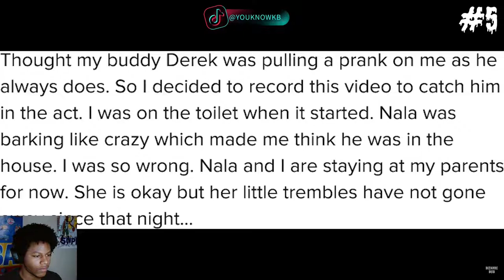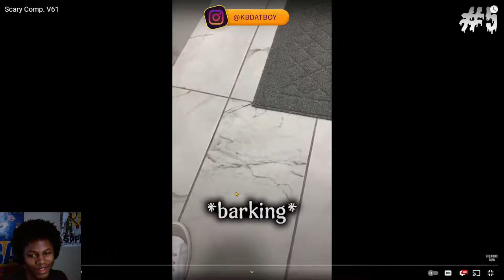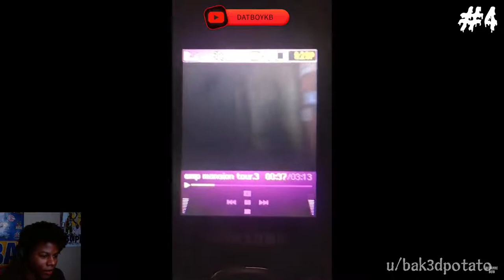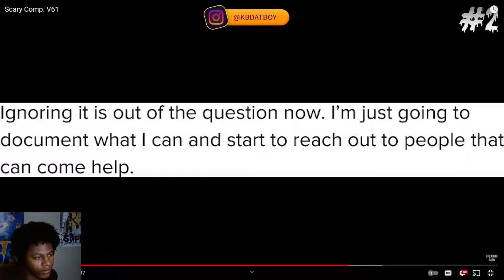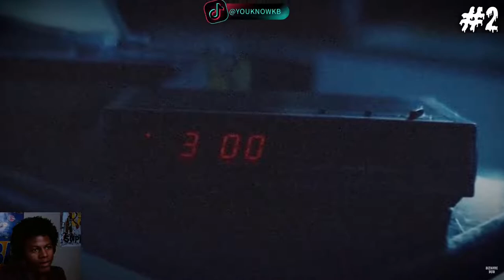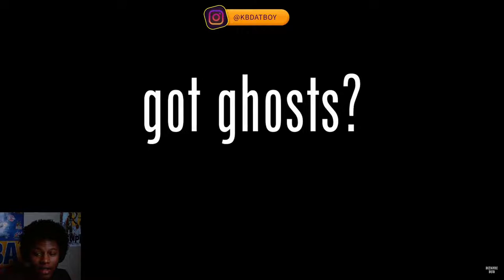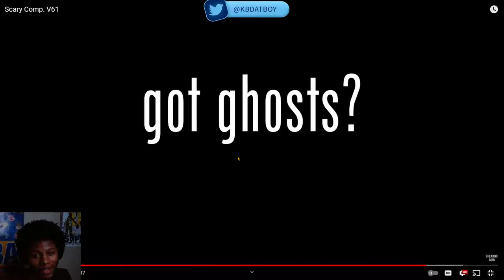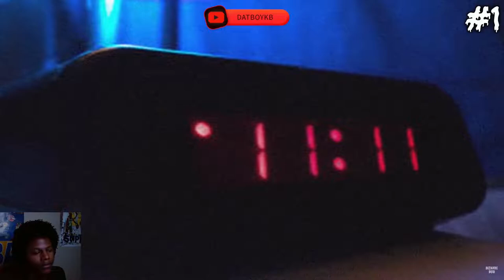DatBoyKB Reacts to "Scary Comp. V61"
L.L.P.G                                                                             ¨Live Life Playing Games¨